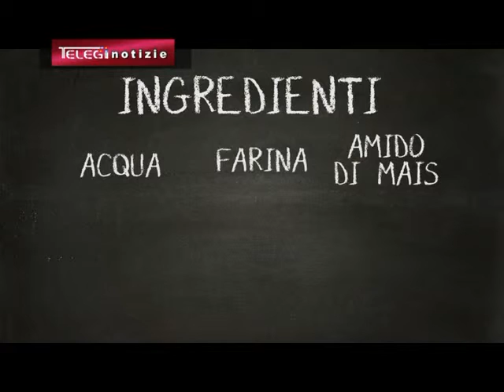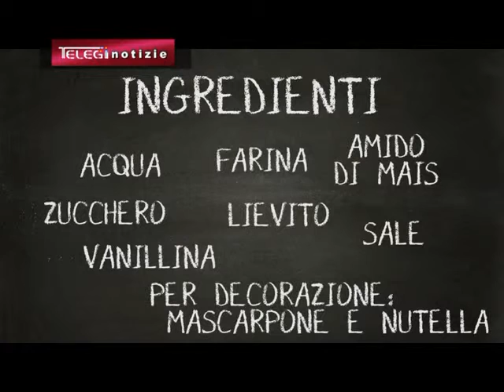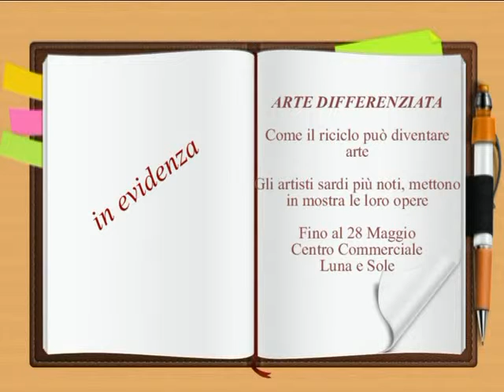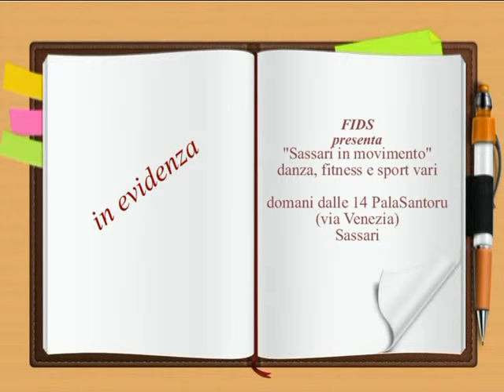TG 16 MAGGIO 2015